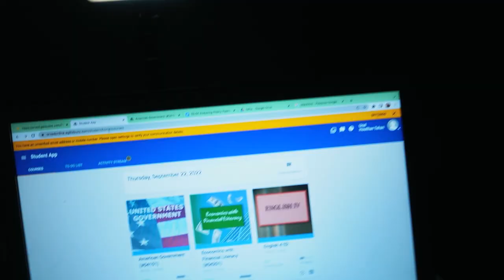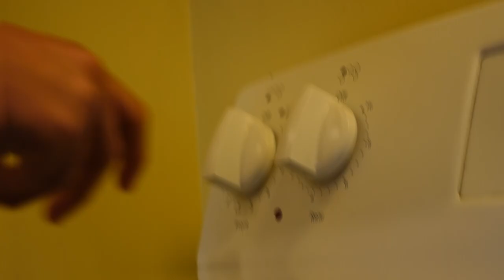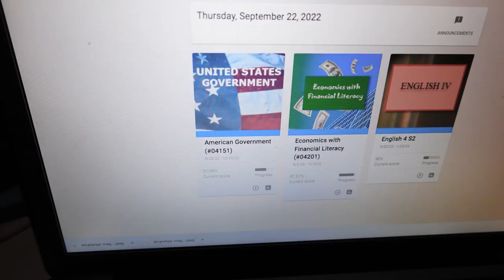Balancing Fitness, School and Work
Day in the life of a teen

Gym equipment and clothing 🔱: